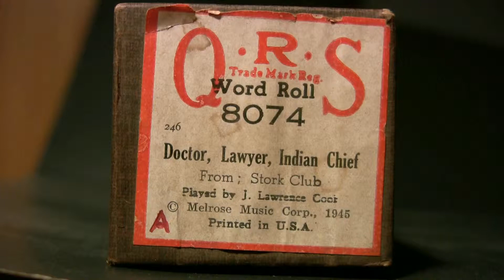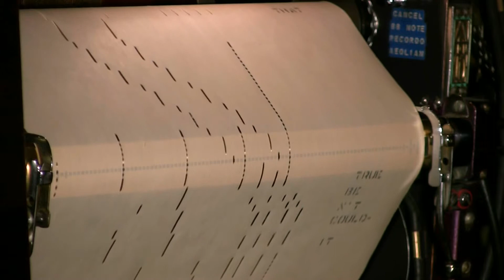Ampico Lexington 88n - Doctor, Lawyer, Indian Chief - Cook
Played by J. Lawrence Cook  released  2/46  # 8074
from  "Stork Club"